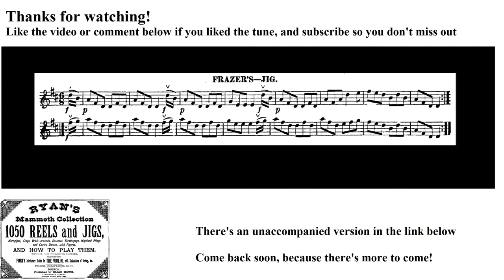0589- Frazer's, Leland Plays Ryan's Mammoth Collection